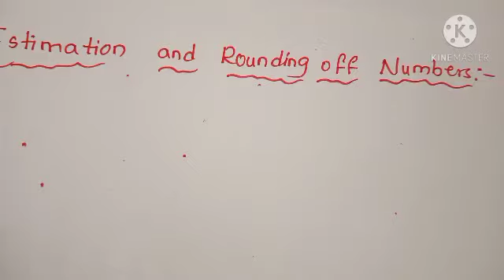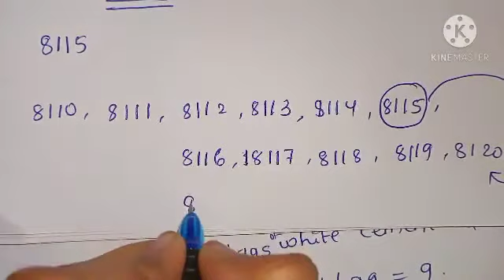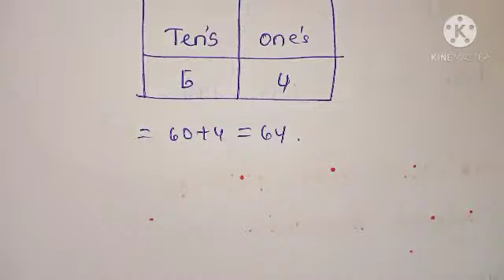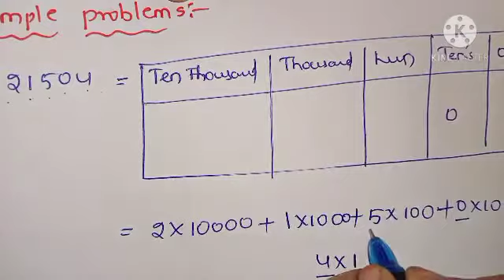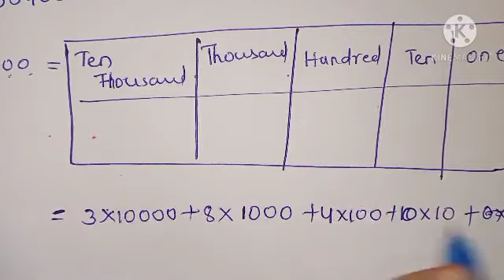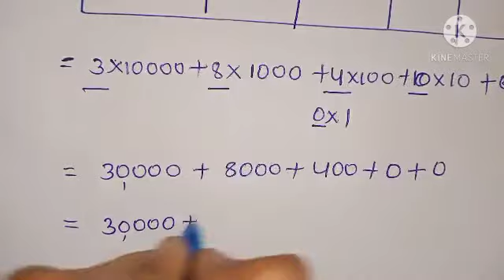Class-6 estimation and rounding off numbers revision of place values